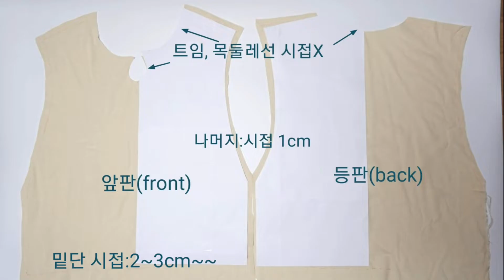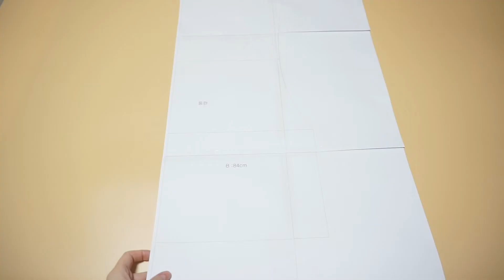sub) 돌먼블라우스 만들기 /초보자도 만들 수 있어요~~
*패턴 무료 다운로드 * (일정등급 이상 가능)

🐾강아지옷 패턴주문🐾

각 사이즈 :  1.500~2.300원
pdf 파일로 이메일 발송됩니다

유튭에서 원하시는 옷의 사진을 캡처해서 보내주세요^^

✔맞춤 주문은 별도문의✔

A4,A3등 프린트 가능한 용지를 미리 선택해주세요